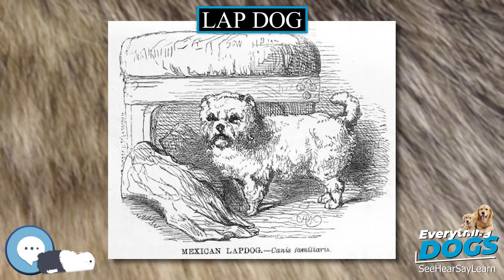Lap dog 🐶🐾 Everything Dogs 🐾🐶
A lapdog or lap dog is a dog that is both small enough to be held in the arms or lie comfortably on a person's lap and temperamentally predisposed to do so. Lapdogs are not a specific breed, but is a generic term for a type of dog of small size and friendly disposition.

38 Extraordinary Tales of Love, Loyalty, and Life With Dogs
Every Dog: A Book of Over 450 Breeds
Outward Hound Interactive Puzzle Toy
Extreme Dog Toy - Toughest Natural Rubber, Black
Doggie Tail Interactive Dog Toys - wiggles